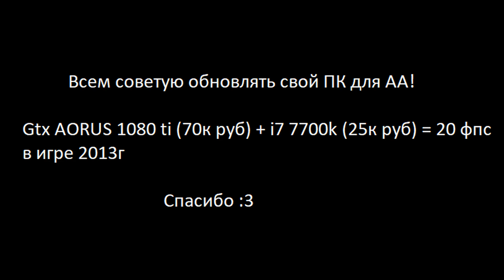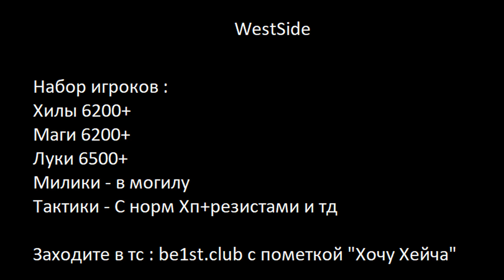Archeage 3.5/Невер/WestSide vs Таможня [100х100 pvp]